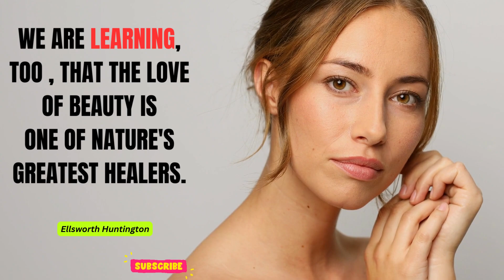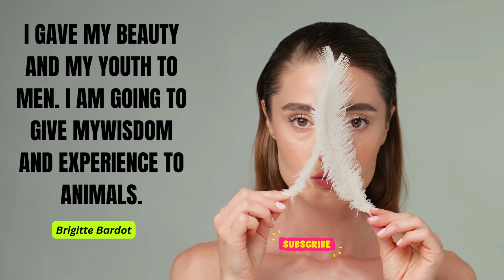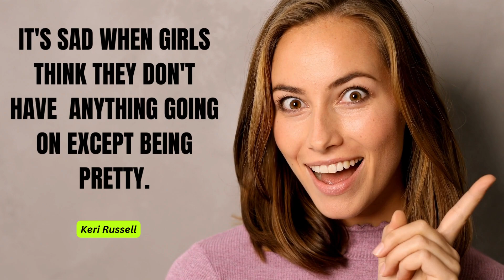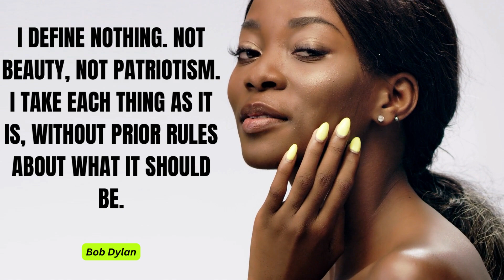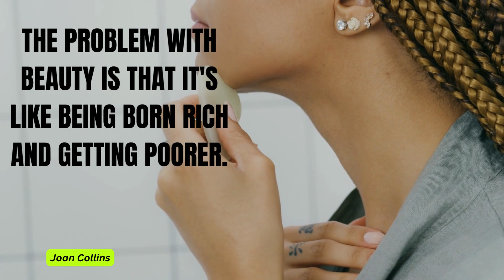Best Inner Beauty Quotes Filled with Wisdom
Inner beauty is a quality that radiates from within a person, transcending their physical appearance and captivating others with their genuine and authentic essence. It encompasses the qualities of kindness, compassion, empathy, wisdom, and strength of character. Here are some descriptive quotes that capture the essence of inner beauty:

"True beauty lies not in the perfection of one's outward appearance, but in the radiance of their soul, the kindness in their heart, and the depth of their character."

"Inner beauty is like a ray of sunshine that brightens the world around you. It is the light that emanates from your soul and touches the lives of others."

"The most beautiful people are those who possess a gentle and loving spirit. Their inner beauty illuminates their presence and leaves a lasting impression on everyone they encounter."

"Inner beauty is the silent strength that empowers you to face life's challenges with grace and resilience. It is the foundation upon which true beauty is built."

"Beauty fades with time, but inner beauty is timeless. It is the essence of who you are and what truly matters in the grand scheme of life."

"Outer beauty captures attention, but it is inner beauty that captures hearts. It is the magnetic force that draws people towards you and creates lasting connections."

"When you cultivate inner beauty, you become a beacon of love and positivity. Your presence has the power to inspire and uplift others in ways you may never fully comprehend."

"Inner beauty is not defined by society's standards or fleeting trends. It is an authentic expression of your true self, untethered by external expectations."

"Kindness is the language of inner beauty. When you choose to be kind, you illuminate the world with your inner light and create a ripple effect of goodness."

"Your true beauty lies in your ability to embrace your imperfections and celebrate your uniqueness. It is through your flaws and vulnerabilities that your inner beauty shines brightest."

Remember, inner beauty is a journey of self-discovery and personal growth. It is an ongoing process that requires nurturing, self-love, and a genuine connection with others. Embrace your inner beauty, for it is a treasure that will always shine brightly.

king

Voice over by king khan